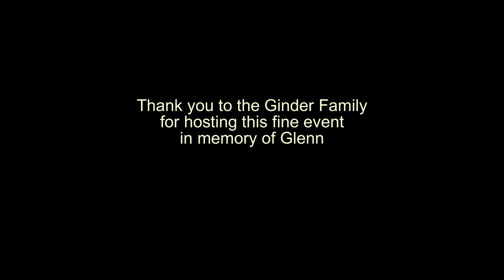Plow Day - Ginder Farm - 2021 - color slideshow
Annual plow Day @ the Glenn Ginder farm near Peotone IL
Full color slideshow